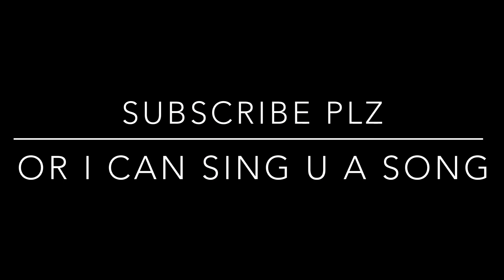Peppa Pig Reanimated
Plz don't sue me Peppa.